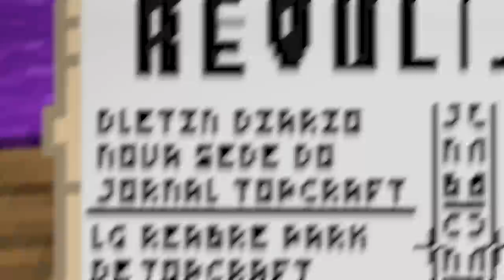CONTRATEI UM AGENTE SECRETO PARA A ASSOCIAÇÃO BIGODES!!! - TopCraft Ep.43